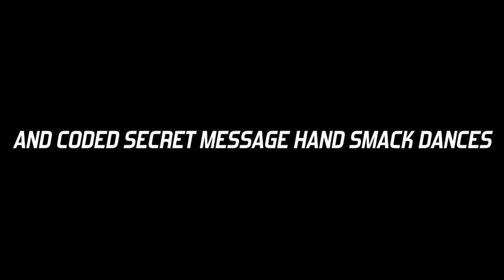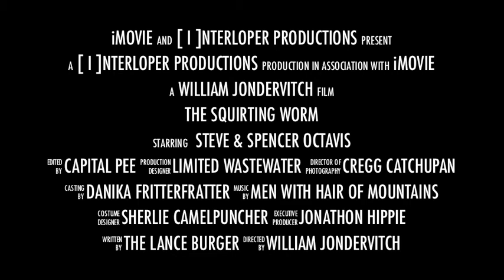Exclusive: Squirt Worm Spies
Announcement: Hey Everyone! We are now moving over to the channel 'interloper TV'.